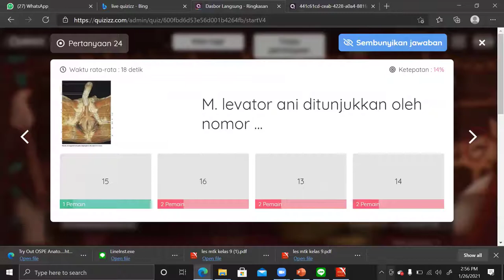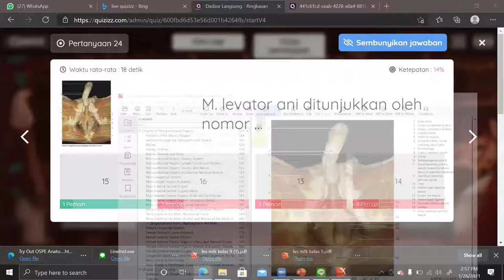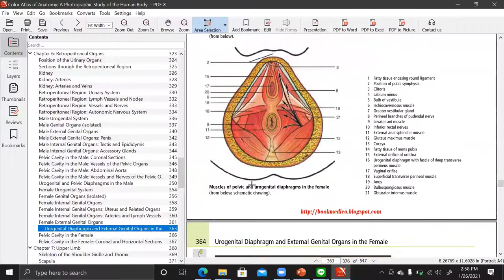Anatomi Klinis M. levator ani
Penunjang Sistem Pembelajaran Daring. M. levator ani (It consists of the M. pubococcygeus and the M. iliococcygeus. Beginning at the M. pubococcygeus. the M. puborectalis forms a loop around the Rectum.)
Branches of the N. sacra/is [53 snd 54]
0: M. pubococcygeus: inner sufo
face of the Os pubis adjacent to the Symphysis pubica
M. iliococcygeus: Arcus tendineus musculi levatoris ani
1: Centrum tendineum perinei, Os coccygis, Os sacrum, loop formation with fibres of the opposite side behind the Anus
IM. puborectalis)
F: stabilises pelvic organs, hence facilitates urinary and faecal
continence, encompasses the Rectum from behind, hence distal rectal occlusion (M. puborectalis)
pelvic floor muscles,
pelvic floor muscle training,
pelvic floor muscles training,
pelvic floor muscle treatment,
pelvic floor muscle exerciser,
pelvic floor muscles exercises,
pelvic floor muscle training for urinary incontinence,
pelvic floor muscles erectile dysfunction,
pelvic floor muscle exercise,
pelvic floor muscle training assessment,
pelvic floor muscle exercise for urinary incontinence,
pelvic floor muscle training in males practical applications,
pelvic floor muscle anatomy,
pelvic floor muscle and inner thigh exerciser,
pelvic floor muscle animation,
pelvic floor muscle exercises after birth,
binaural beats pelvic floor muscle,
best pelvic floor muscle exercises,
pelvic floor muscle contraction,
pelvic floor muscle dysfunction,
do pelvic floor muscle exercises,
pelvic floor muscle training device,
pelvic floor muscle exercises,
pelvic floor muscle exercises for urinary incontinence,
pelvic floor muscle exercise in hindi,
pelvic floor muscle exercises for pregnancy,
pelvic floor muscle frequency,
pelvic floor muscle exercises female,
pelvic floor muscle training for overactive bladder,
how to pelvic floor muscle exercises,
hip trainer pelvic floor muscle review,
pelvic floor muscle inner thigh exerciser hip trainer,
pelvic floor muscle inner thigh exerciser,
kegel pelvic floor muscle exercises,
pelvic floor muscle movement,
pelvic floor muscle medial trainer,
men's pelvic floor muscle exercises,
muscles of pelvic floor anatomy,
exercise of pelvic floor muscle,
pelvic floor muscle exercises postpartum,
pelvic floor muscle relaxation exercise,
pelvic floor muscle relaxation techniques,
pelvic floor muscle release,
pelvic floor muscle rehabilitation,
pelvic floor muscles anatomy,
pelvic floor muscles animation,
pelvic floor muscles in hindi,
pelvic floor muscles stretching exercises,
pelvic floor muscles male exercise,
pelvic floor muscles 3d,
pelvic floor muscle too strong,
pelvic floor muscle tone assessment,
pelvic floor muscle training (kegel exercises),
pelvic floor muscles workout
levator ani exercises,
levator ani syndrome,
levator ani syndrome treatment,
levator ani syndrome exercises,
levator ani muscle exercises,
levator ani release,
levator ani stretch,
levator ani trigger point release,
levator ani muscle,
levator ani anatomy,
levator ani and coccygeus muscles,
m levator ani,
levator ani stretching exercises,
exercises for levator ani syndrome,
yoga for levator ani syndrome,
levator ani syndrome hindi,
levator ani syndrome home remedy,
levator ani kenhub,
kenhub levator ani,
levator ani muscle احمد كمال,
levator ani syndrome massage,
musculus levator ani,
levator ani muscle origin and insertion,
levator ani pronunciation,
levator ani syndrome stretches,
levator ani yoga
pelvic diaphragm anatomy,
pelvic diaphragm muscles,
pelvic diaphragm charsi,
pelvic diaphragm release,
pelvic diaphragm tcml,
pelvic diaphragm lecture,
pelvic diaphragm in hindi,
pelvic diaphragm selfless medicose,
pelvic diaphragm breathing,
pelvic diaphragm dissection,
pelvic diaphragm vs urogenital diaphragm,
pelvic floor and diaphragm,
diaphragm pelvic floor piston,
muscles of pelvic diaphragm,
anatomy of pelvic diaphragm,
pelvic diaphragm release omt,
the pelvic diaphragm,
pelvic diaphragm 3d